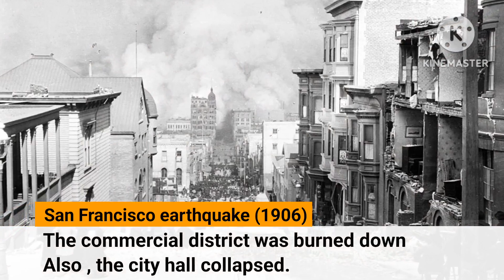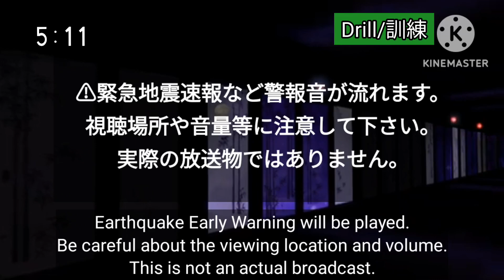What if 1906 San Francisco earthquake earthquake were to occur right now?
Don't play this video in public place because earthquake early warning sound is used in this video.
This video is NOT an actual broadcast.
Source:
1906 San Francisco earthquake - Wikipedia

I would like to thank everyone those who provided materials.

This content is a fan work based on Touhou Project.